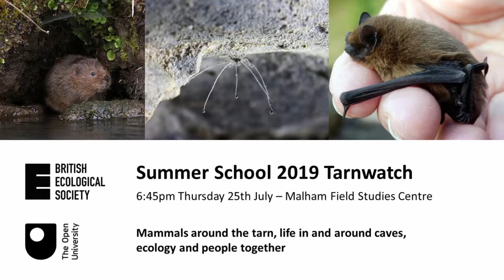BES Summer School 2019 Tarnwatch - Thursday 25th July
Mammals around the tarn, life in and around caves, ecology and people together